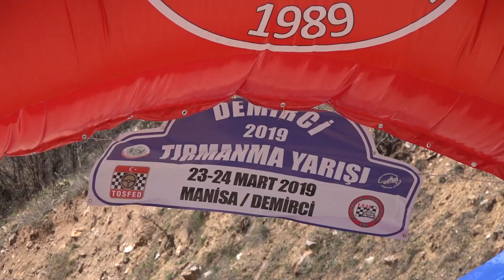Nüvit Karakaşlı | Volkswagen Golf GTI MK1 | 2019 Demirci Tırmanma Yarışı